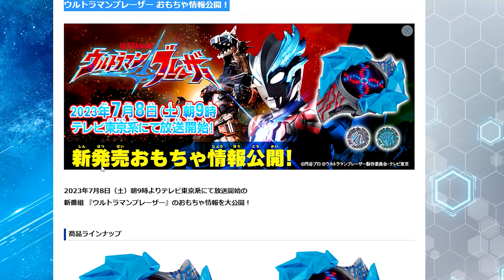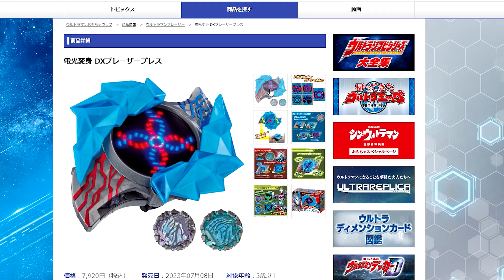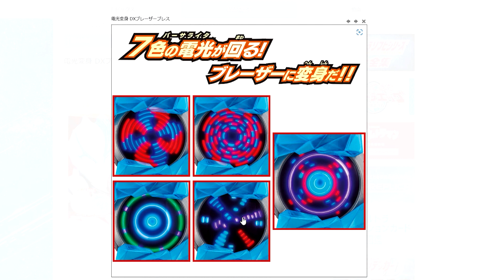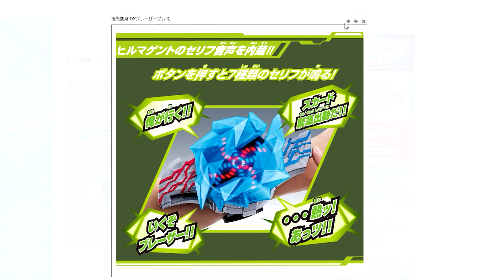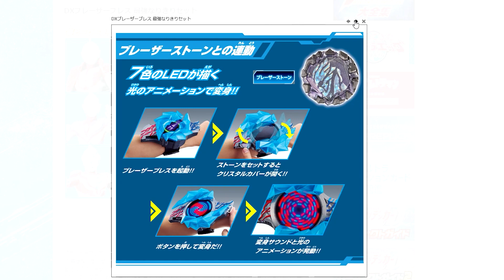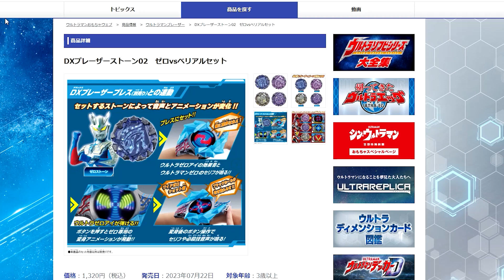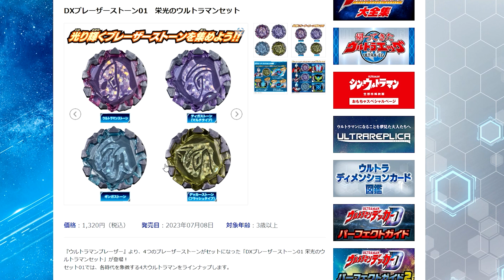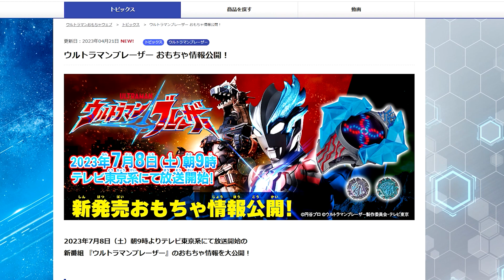【ウルトラマンブレーザー】どんなおもちゃが発売する？ULTRAMAN BLAZAR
ウルトラマンブレーザーのおもちゃ情報が解禁されたので、
どんなおもちゃが発売するのか見ていく動画です!!

電光変身 DXブレーザーブレス
DXブレーザーブレス 最強なりきりセット
DXブレーザーストーン01　栄光のウルトラマンセット
DXブレーザーストーン02　ゼロvsベリアルセット
DXアースガロン
ウルトラヒーローシリーズ 90 　ウルトラマンブレーザー

☆自己紹介
こんにちは!